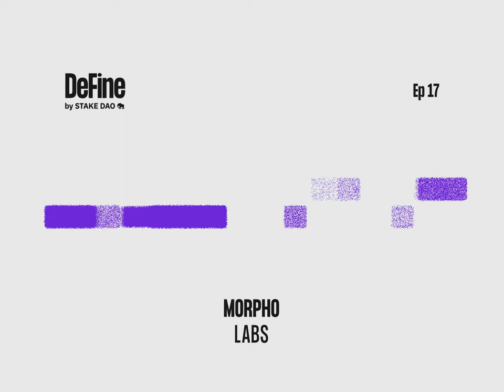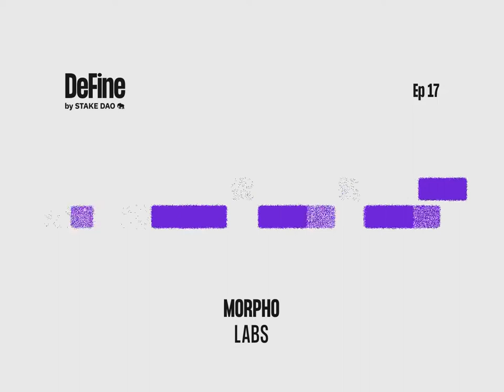Morpho Labs | DeFine by Stake DAO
Welcome to DeFine. The podcast making the most important projects in crypto easy to understand and accessible to all. Every episode we are sitting down with a team who are trying to solve important issues of our modern society.

This week we speak to Paul from Morpho Labs. Discover how they manage to provide the best of P2P and Pool lending 👀
Higher APY & same lvl of liquidity 🤯

Supercharge your crypto.

0:00 Welcome to DeFine
0:08 Paul from Morpho Labs
1:58 What does Morpho do?
3:16 What is wrong with existing lending solutions?
5:58 Trade-off to traditional lending pools
7:30 How does Morpho solve capital inefficiency?
12:07 What kind of contract is Morpho?
15:25 Why is there a lender borrower imbalance?
17:57 How does Morpho solve lender borrower imbalance?
23:58 What are the risks and vulnerabilities in decentralized lending?
26:25 How is Morpho's smart contract risk mitigated?
28:50 What have been the main challenges for Morpho?
34:20 What would make the DeFi ecosystem thrive better?
36:20 Security in DeFi
37:48 Is it better to be doxxed or anon?
40:04 What is the meaning of the mascot and the future of Morpho?
44:40 How can Morpho be improved?
46:22 Closing thoughts from Paul